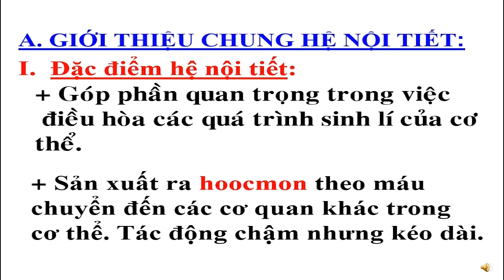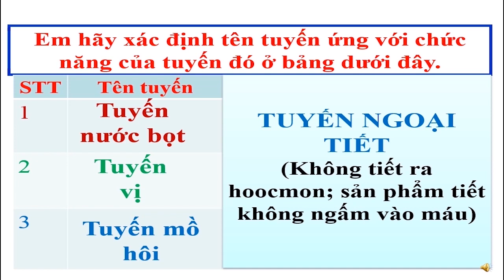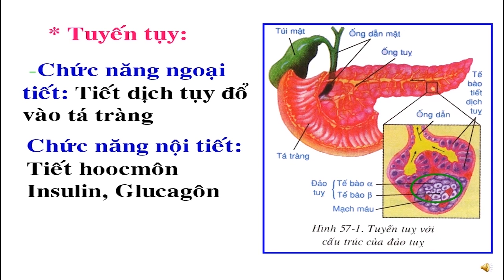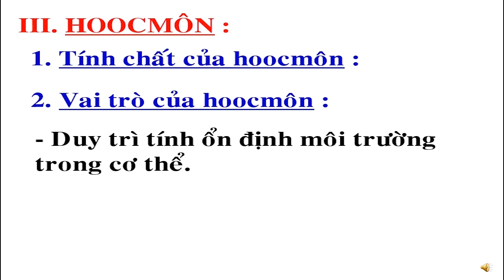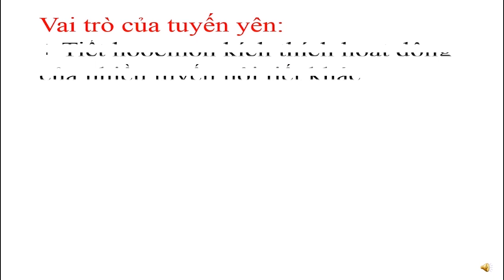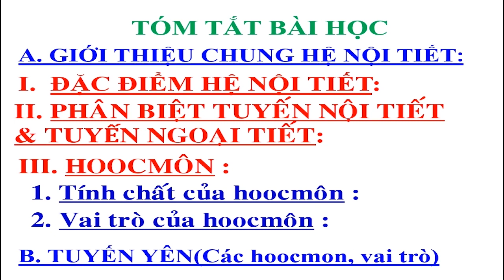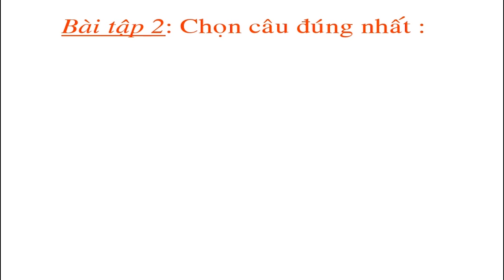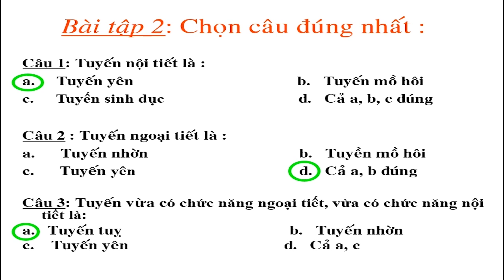Sinh 8 (Ngày 11/05/2020 - Tiết 58,59: Giới thiệu chung tuyến nội tiết. Tuyến yên)